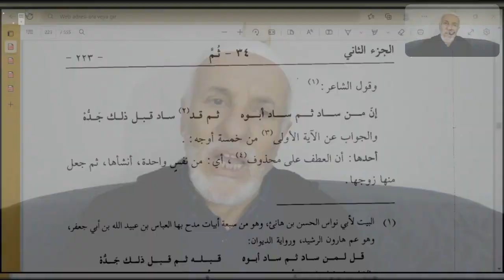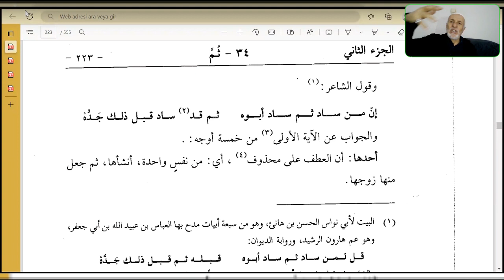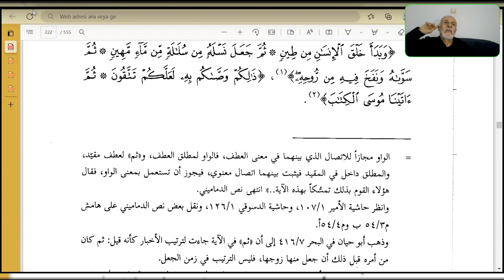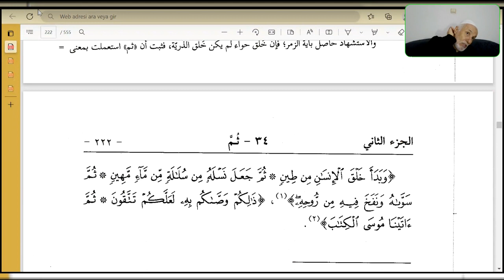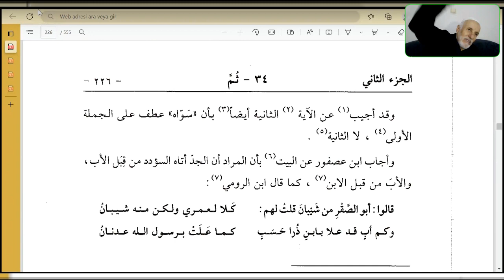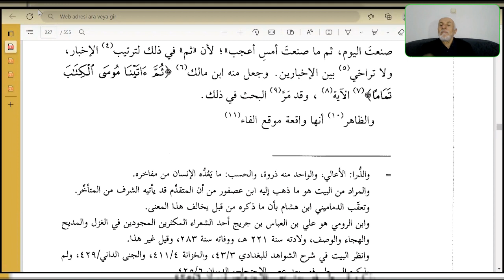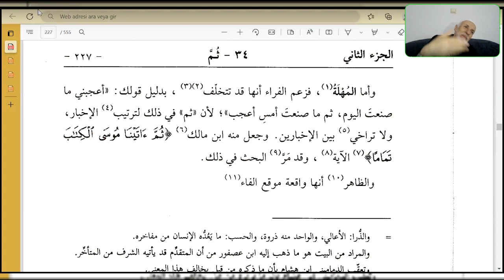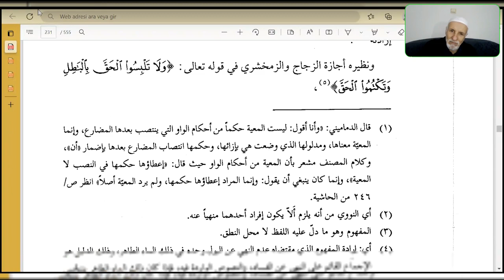Seyda Halil Çiçek | Muġni’l-lebîb ʿan kütübi’l-eʿârîb | Ders: 64 "2 َََّثُم"